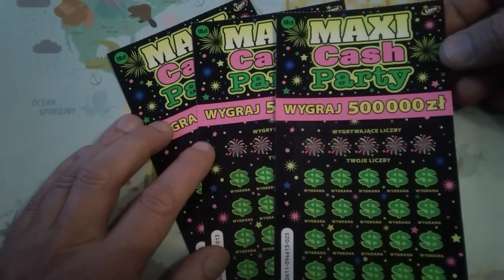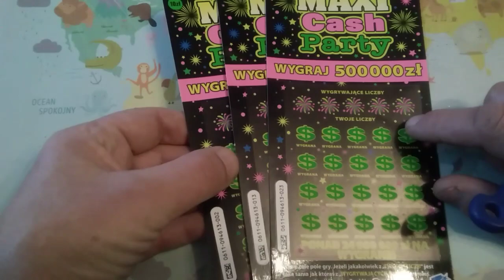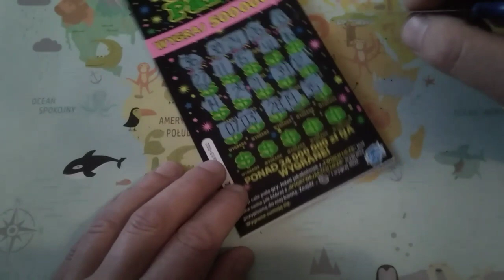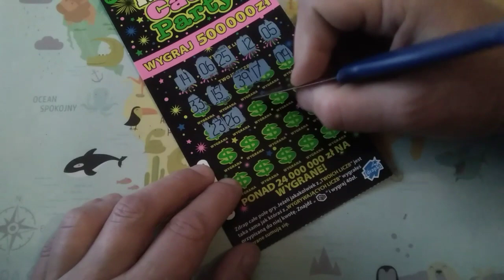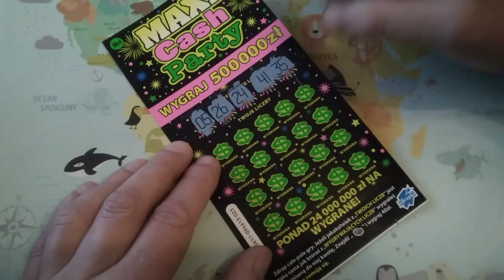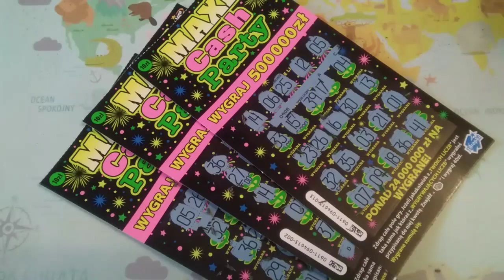PREMIERA Maxi Cash Party 🎇🥇 Jest Afera!!! 🎅☃️🎁